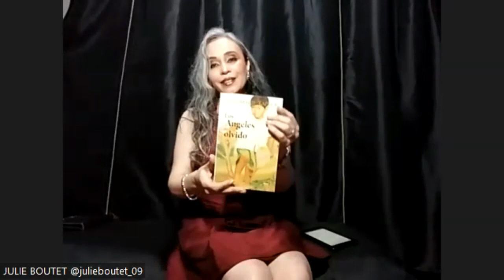NOCHE MILENIUM ENERO 2023 COORDINADORA LA POETA AURA MÉNDEZ DE CANOVA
PROGRAMA SOCIOCULTURAL SIEMBRA DE LETORES
CÍRCULO DE4 LECTORES MiLENIUM
Poeta destacado Porfirio Salazar ( Coral poética)
DELIA, M.  RIOS, D.
María Teresa Montejo
Sonia, Grego Ramos
Gilma Zuleika Castro
Julie Boutet
Aura de Canova

Noc he Milenium,Coral poética y comentarios de libros,Genaro Marín,,Juliet Boutet,Aura de Canova,Rose Marie Tapia,Stella Dupis,Kervin Fernández,Cristóbal Canova,Ronaldo Medina, SZonia Greco.